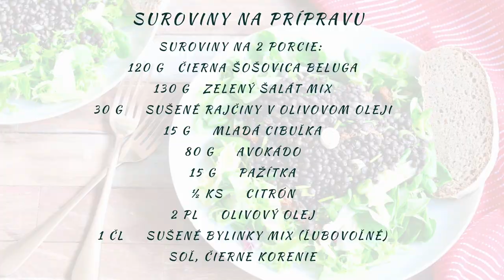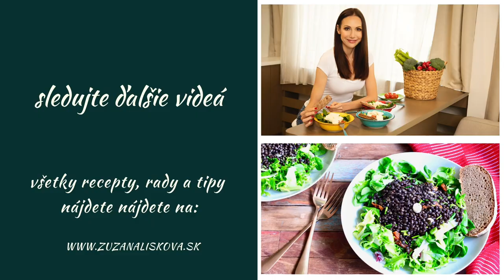Rýchle letné šaláty - Šalát s čiernou šošovicou a avokádovým dipom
Inšpirujte sa mojimi tipmi na rýchle zdravé letné šaláty.
Konečne prišlo obdobie slnka, zelených šalátov a ja hovorím, že zároveň aj dobrej nálady. Čierna šošovica BELUGA je ušľachtilý druh šošovice a môže byť vo vašej kuchyni veľmi dobrou obmenou klasických druhov. Varíme ju 30 min. bez namáčania, počas varenia nepraskne a  má zaujímavú orieškovú chuť. Obsahuje vysoké percento bielkovín, potrebnú vlákninu a širokú škálu minerálov a vitamínov. Strukoviny majú nenahraditeľnú miesto vo vyváženom stravovaní a pri redukcii hmotnosti.
Môj tip: Ochutnajte čiernu šošovicu BELUGA v kombinácii s avokádovým dipom. Je to naozaj vynikajúca kombinácia.